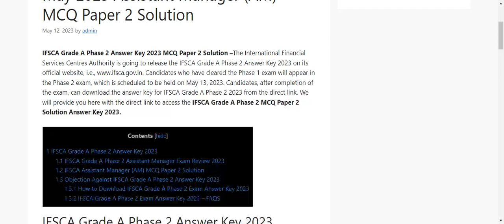IFSCA Grade A Phase 2 Answer Key 13 May 2023 Assistant Manager Exam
The International Financial Services Centres Authority is going to release the IFSCA Grade A Phase 2 Answer Key 2023 on its official website, i.e., Candidates who have cleared the Phase 1 exam will appear in the Phase 2 exam, which is scheduled to be held on May 13, 2023. Candidates, after completion of the exam, can download the answer key for IFSCA Grade A Phase 2 2023 from the direct link. We will provide you here with the direct link to access the IFSCA Grade A Phase 2 MCQ Paper 2 Solution Answer Key 2023.